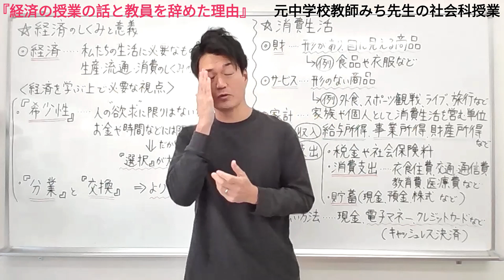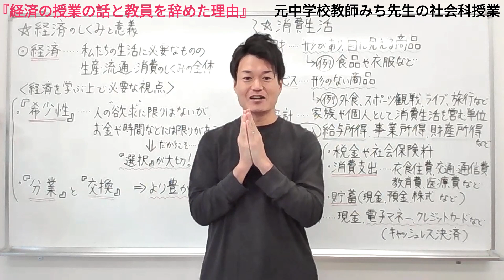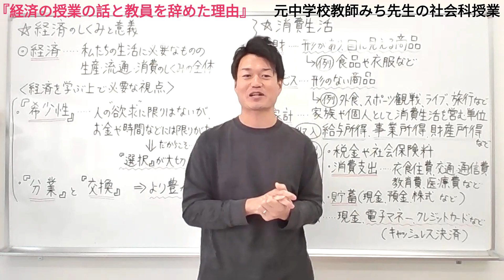【雑談トーク】『経済の授業の話と教員を辞めた理由』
みち先生が教員を辞めた理由の１つに、

「自分の生き方や人生を見直そう！」

と考えるきっかけになった『お金の話』があった。

こう聞くと大抵の人は

「お金目的かよ・・・」

とネガティブに捉えてしまう。実は、それが長年にわたって日本人に擦りこまれてきたお金に対する『マイナスイメージ』を植え付けられている証拠です。

人生は、お金が目的ではないんだけど、お金って大事。

『お金』や『経済』に対する知識を正しく身につけて、自分の人生をより良くしていきましょう！